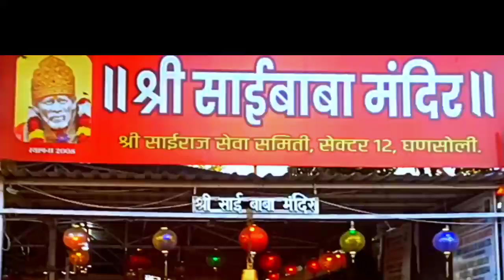First vlog. Visiting Sai baba mandir.🙏❤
An 18 Year Old Indian 🇮🇳 Uploading vlogs For Enjoyment

Ignore this keyword :
bgmi live,
bgmi gameplay,
bgmi ios,
bgmi launch partybgmi live,
bgmi gameplay,
bgmi ios,
bgmi update,
bgmi launch party,
bgmi apk,
bgmi account transfer,
bgmi apk download,
bgmi aimbot config,
bgmi account for sale,
bgmi anti ban hack,
bgmi achievement,
bgmi aimbot hack,
a pubg,
a pubg wala hai kya status,
bgmi ban,
bgmi best sensitivity settings,
bgmi bonus challenge,
bgmi basic settings,
bgmi bullet tracking config,
gmi channel,
bgmi config,
bgmi crate opening,
bgmi config file,
bgmi control setting,
gmi channel official,
bgmi conqueror push,
free u c bgmi,
bmi c,
bgmi u c,
bgmi in moto c plus,
bgmi c 2,
master bgm,
bgmi u c hack,
ccaster bgmi hack,
bgm download,
mi data transfer,
bgmi date,
bgm download link,
bgmi dynamo,
bgm download problem,
mi data transfer problem,
bgmi drills,
hd bgmi,
hd bgmi hack,
ultra hd bgmi,
souvik d bgmi,
souvik d bgmi id,
ultra hd bgmi gameplay,
ultra hd bgmi config,
souvik d bgmi sensitivity,
bgmi esp hack,
bgmi emulator,
bgmi early access,
bgmi esp hack 1.5,
bgmi esp,
bgmi emulator for pc,
bgmi esp hack 1.6,
bgmi early access download,
bgmi file,
bgm free uc,
bgmi friend list,
bgmi first gameplay,
bgmi four finger claw code,
bgmi failed to login,
f62 bgmi,
what is fd in bgmi,
bgmi f/d ratio,
bf vs bgmi,
bgm of date,
b tech bgm,
bgmi fnf,
bgmi glitch,
bgmi gfx tool,
bgmi growing pack,
bgmi gyro sensitivity,
bgmi game,
bgmi growing pack event,
bgmi gyroscope sensitivity,
pubg bgmi,
vivo y20g bgmi,
pubg bgmi hack,
parry g bgmi,
pubg bgm,
g syntax for bgmi,
bgis